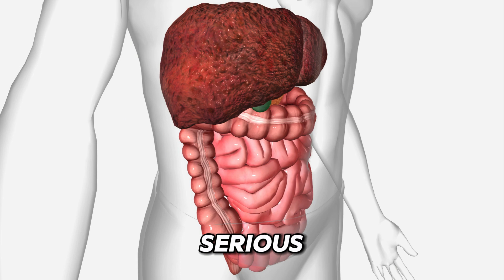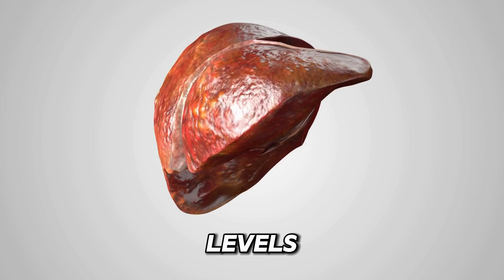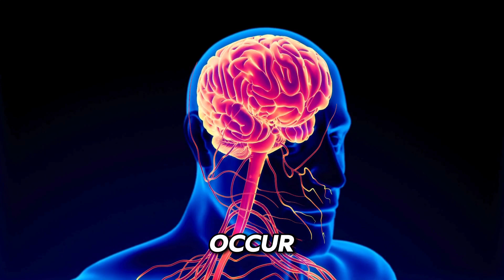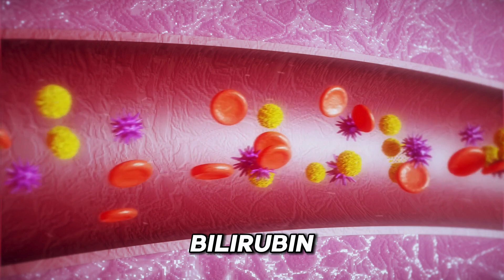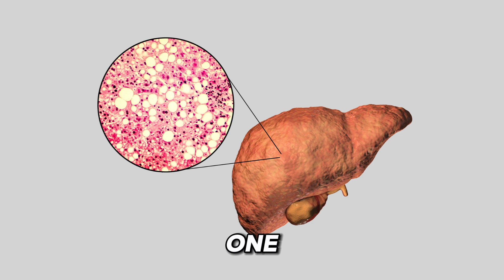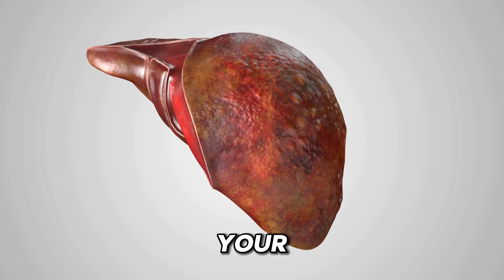LIVER IS DYING: 10 Weird Signs of Liver Damage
Title: "Warning Signs of a Failing or Dying Liver: Early Symptoms You Shouldn't Ignore"

Description:
 In today's video, we're diving into a crucial topic: recognizing the early signs that your liver may be in trouble. The liver is a vital organ responsible for numerous functions essential to our overall health, so it's imperative to pay attention to any warning signals it may be sending.

In this comprehensive guide, we'll explore the subtle yet significant indicators that could signal liver dysfunction. From changes in skin appearance to digestive issues, we'll cover it all to ensure you're equipped with the knowledge to detect potential problems early on.

Here's a sneak peek of what you can expect:
1. Jaundice: We'll discuss how yellowing of the skin and eyes can be an early sign of liver issues and what it means for your health.
2. Abdominal Pain and Swelling: Learn why discomfort or swelling in the abdominal area shouldn't be ignored and how it could be linked to liver dysfunction.
3. Fatigue and Weakness: Discover how persistent fatigue and weakness could be your body's way of signaling liver distress.
4. Changes in Urine and Stool: Understand what changes in urine color or consistency and stool color could reveal about your liver's health.
5. Appetite and Weight Loss: We'll delve into how sudden changes in appetite and unexplained weight loss might be linked to liver problems.
6. Nausea and Vomiting: Explore why persistent nausea and vomiting could be more than just stomach issues and how they relate to liver function.

By staying informed and vigilant, you can catch potential liver issues early, allowing for timely intervention and treatment. Remember, your health is your greatest asset, so don't hesitate to seek medical attention if you notice any of these warning signs.